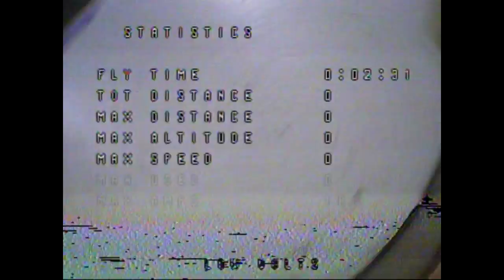7 yard sprint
hellbender 3s on the SPC maker brushed track
2-20-17 at marcca.. breaking from our typical track design to introduce a different dimension of difficulty (needs more wood and metal). plus.. some super-fun wifi interference